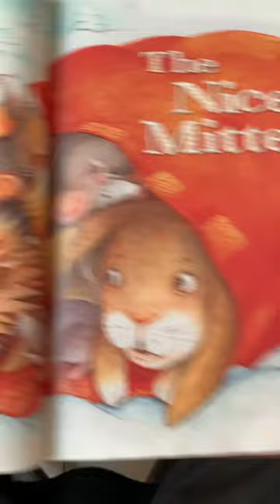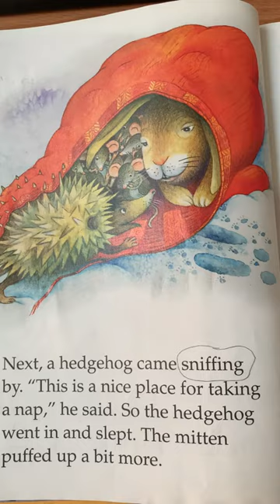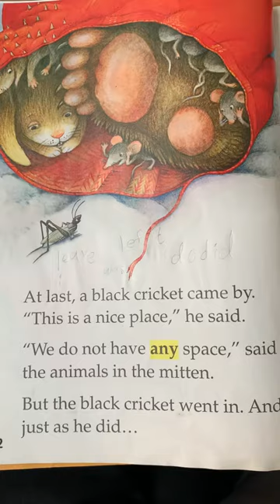Wonders 1 The Nice Mitten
Wonders 1 The Nice smitten